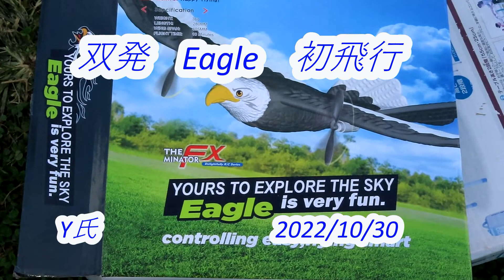双発 Eagle 2CH仕様 Ｙ氏 2022.10.30